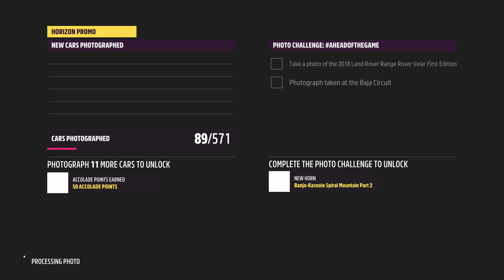Forza Horizon 5 Photo Challenge: A Head Of The Game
Just a fast simple tutorial for this week's photo challenge.